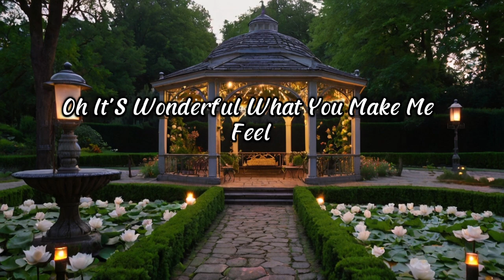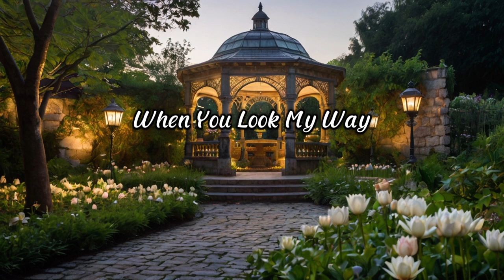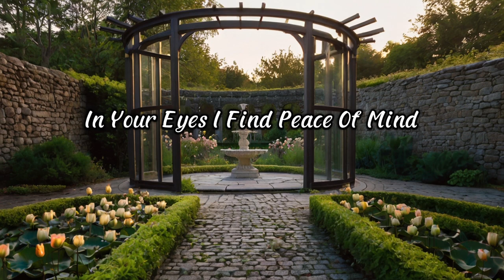You've got a gaze so unique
My heart beats fast can barely speak
All because you're smiling at me
Those eyes are a beautiful sea

[Verse 2]
Your hair so soft just like cotton
Moments with you not forgotten
Feels like a dream can't believe it's real
Oh it's wonderful what you make me feel

[Chorus]
When you look my way
Everything’s okay
In your eyes I find

[Verse]
Every move you make so fine
Your presence like a glass of wine
I'm tipsy just by your scent
This feeling's heaven-sent

[Bridge]
Underneath the moon’s glow
Only you and I know
Silent words we say
In the night we'll stay